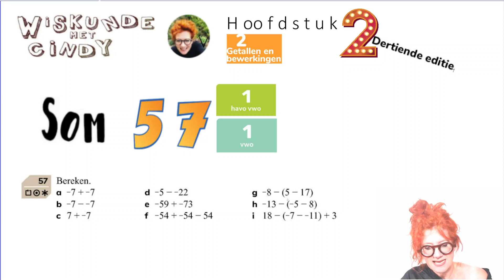Klas 1 H2 HV1 som 57 V1 som 57 Bereken sommen als 18-(-7- -11)+ 3 Haakjes min min rekenvolgorde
Rekenen met negatieve getallen min-min plus-min min-plus en haakjes... Wordt min min altijd plus? En hoe schrijf je het op?
Bereken sommen als 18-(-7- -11)+ 3 Haakjes min min rekenvolgordeWiskunde uitleg filmpjes. Gemaakt door mij speciaal voor leerlingen van het NG Lyceum. Maar. het is de algemene uitleg. Voor iedereen te volgen. Ze staan los van onze lessen. Je hoeft er niet voor op het NG Lyceum te zitten om deze uitleg te kunnen volgen.